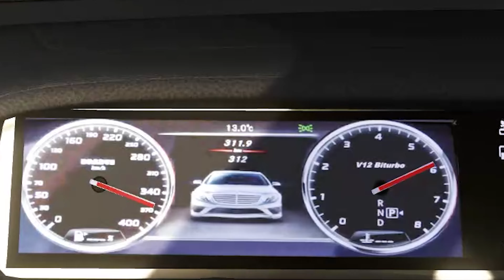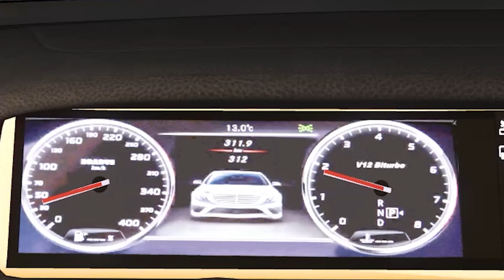BRABUS ROCKET 900 V12 0-top speed